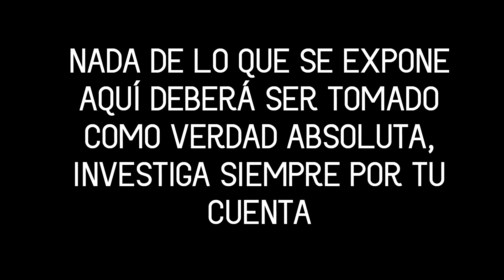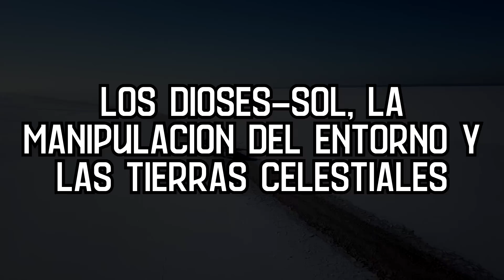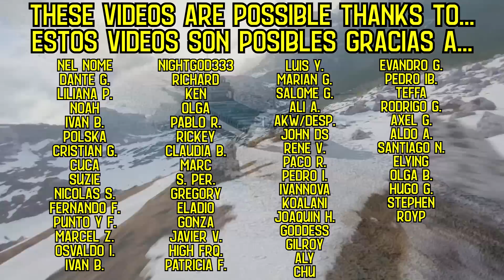Dioses-SOL, La Manipulación del Entorno y las Tierras Celestiales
English Books:

TERRA-INFINITA, The Trilogy

Hidden Lands Beyond the Antarctica: The Continuation of Morris' Journey between Interconnected Planets

(Physical Version)

(Physical Version)

The Lands of Mars: 178 Worlds Under the Great Dome:
(Physical Version)

(Digital Version)
Part 1

Español:

- Libro Impreso -
Tierras Ocultas detrás de la Antártida: La Continuación del Viaje de Morris entre Planetas Interconectados

(Versión Libro Físico y Digital):